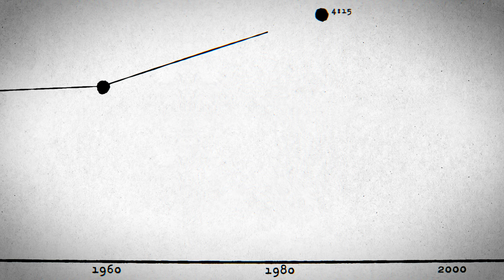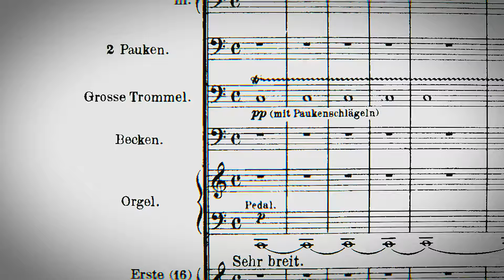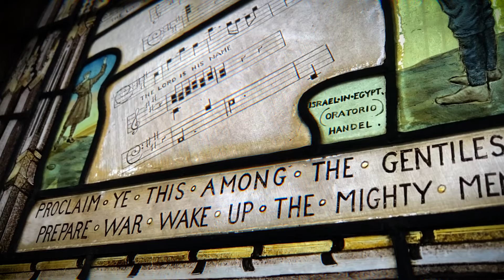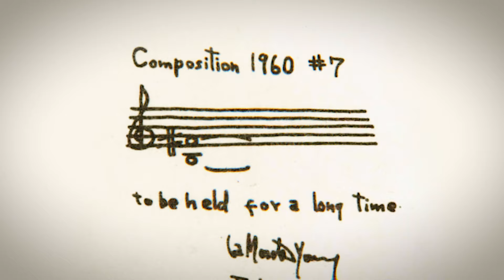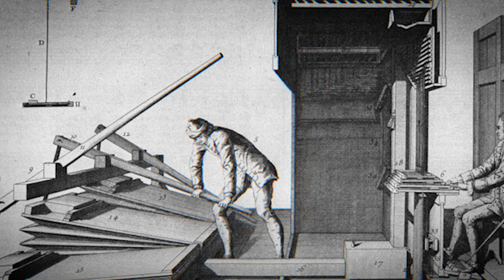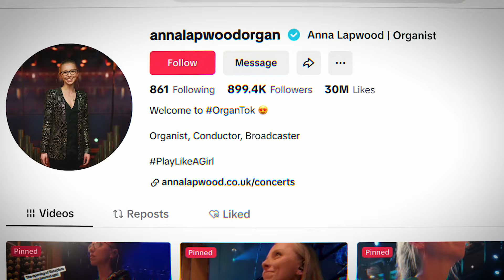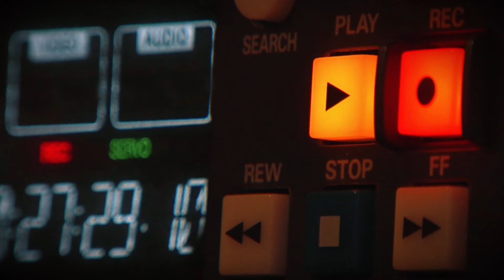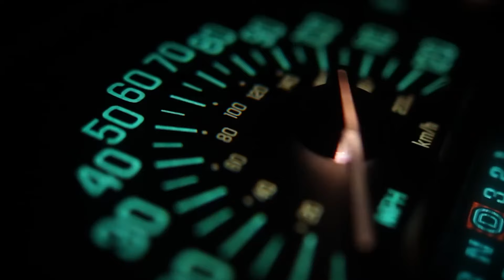How Music Alters Time Perception (ft. @AnnaLapwoodOrgan )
Many thanks to @AnnaLapwoodOrgan for speaking to me for this video!

00:00 - Introduction
02:03 - Time and the Organ
04:45 - Time, Space, and Sound
06:42 - Attention and Timelessness
07:52 - Hans Zimmer and the Organ
10:57 - TikTok and the Organ
12:51 - TikTok and the Passage of Time
13:43 - Slowing and Reverb-ing Experience

MUSIC USED

'You Suffer' - Napalm Death
'Time' - Pink Floyd
'Also Sprach Zarathustra - Richard Strauss
'Tocatta' - J.S. Bach
'In Paradisum' - Gabriel Fauré
'ASLSP' - John Cage
'Hudson Preludes: Take Care' - Nico Muhly, performed by @adamchlebek7505
'Composition 1960 No.7' - La Monte Young
'Four Organs' - Steve Reich
'Floe' - Philip Glass
'Non, Je Ne Regrette Rien' - Edith Piaf
'Half Remembered Dream' - Hans Zimmer
'Mountains' - Hans Zimmer
'Time' - Hans Zimmer
'Cornfield Chase' - Hans Zimmer, Anna Lapwood
'Organ Symphony' - Camille Saint-Saens
'Minute Waltz' - Frederic Chopin
'リサフランク420 / 現代のコンピュー' - Macintosh Plus
'Heartaches' - Al Bowlly
'A1 - It's just a burning memory' - The Caretaker
'Pulses' - Steve Reich

I do not own all of the clips used.
This video is a review for critical and educational purposes and is protected under article 15 and 105 in the United States Fair Use code, as well as Fair Dealing in UK copyright law. My use of both the footage and music from this work is for the sake of analysis. This video is NOT an infringement on copyright.